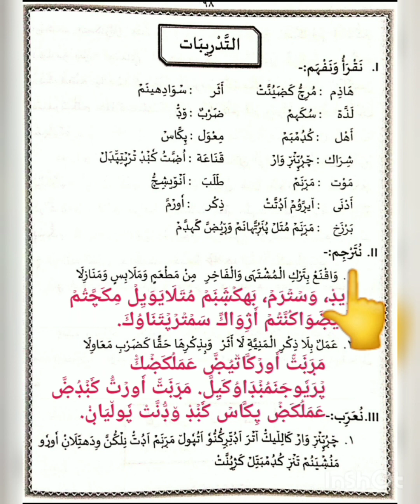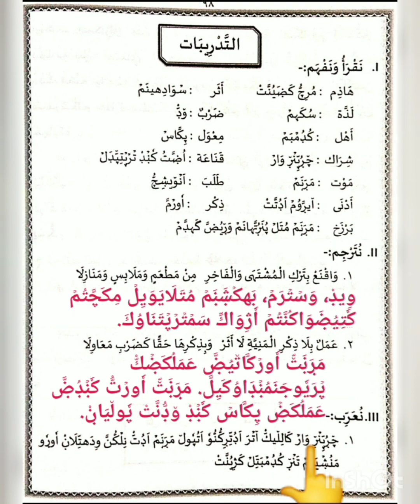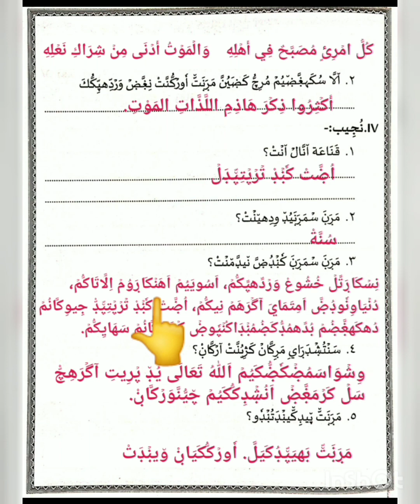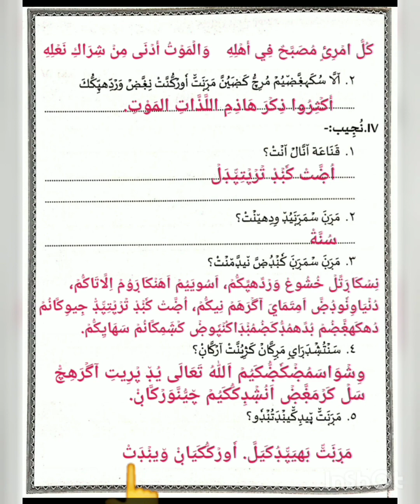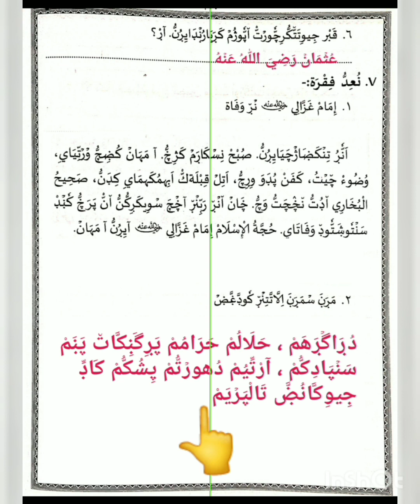CLASS- 5 / DUROOSUL ISLMA - II / PART- 2 / Chapter- 18 / THADREEBATHU